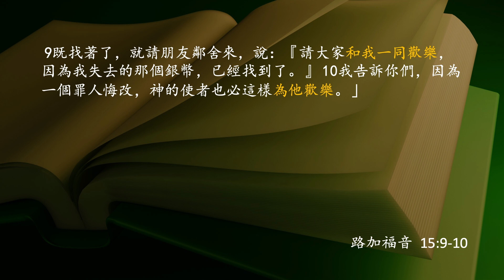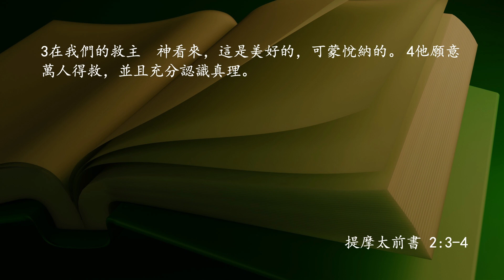耶穌的比喻(3)：浪子、迷羊、失錢的比喻 // 李思佳 // 06.09.2024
Blackhawk 教会華語部主日崇拜講道